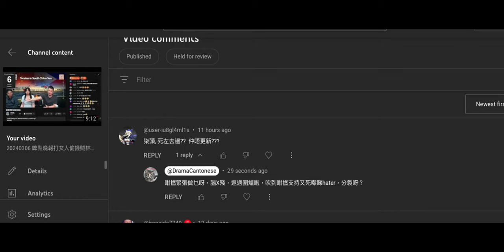20240319 閪人歐陽永權睇下自己件死忠腦殘哈帝斯死嚟睇本頻道，表面係屌本頻道，其實係想睇免費蝕到空虛十年血淚史呀，無得睇係度發爛渣 😂😂😂